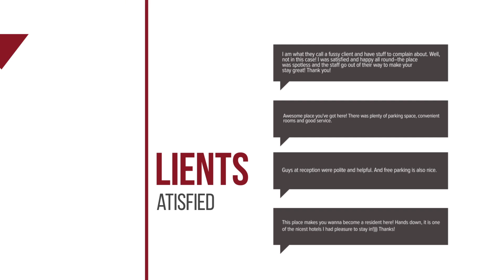Agnantia Hotel Apartments hotel review | Hotels in Fiskardho | Greek Hotels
Agnantia Hotel Apartments hotel video review. Hotels in Fiskardho, greek 3 stars hotels.